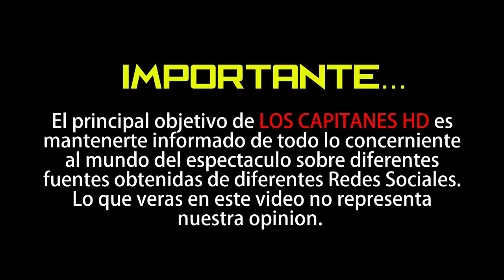Angie Taddei, de JNS, se consuela con Sergio de Kabah ¡aunque es casado!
Los captamos muy cariñosos y dándose tremendos besos en un antro de la CDMX.

Hace unos días a nuestra Redacción llegaron unas fotos en las que se ve a Angie Taddei, de 38 años, y a Sergio O’Farrill, de 40, muy cariñosos y dándose tremendos besos en un antro de la CDMX. Al respecto, una amiga de la cantante nos platicó que ésta, tras su divorcio de José Portilla, comenzó a buscar con quién divertirse, y aprovechando las giras del 90’s Pop Tour, encontró en Sergio un compañero de aventuras, sin importarle que él esté casado con la modelo Alyse desde 2017.